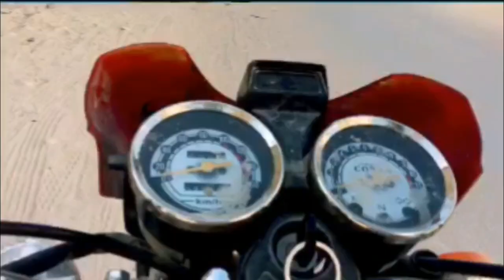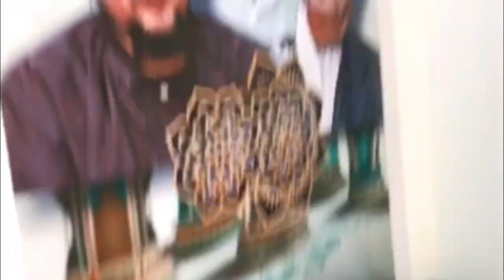MAJLIS AQIQAH DAN SAMBUTAN PEMBUKAAN BULAN REJAB DI TARIM YAMAN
Vloq pada bulan rejab di rumah ustaz HAZIQ di Tatim Yaman sebagai kenangan.. maaf kerana saya ubload di bulan Ramadhan